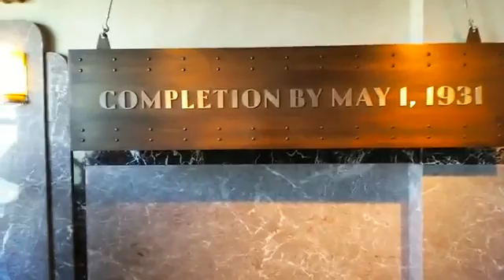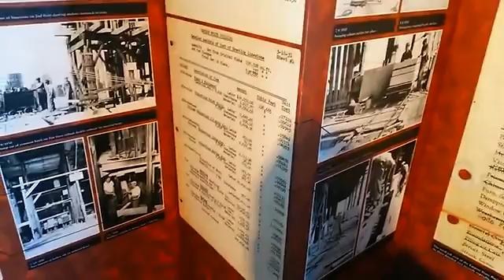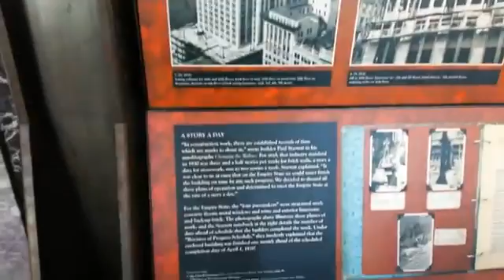Empire State Building In New York 2